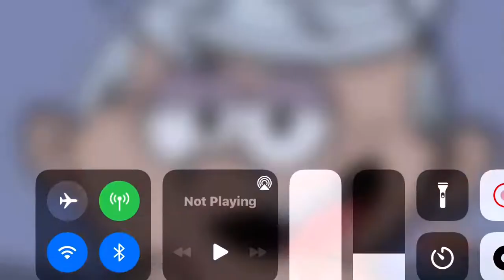Nick Pluto TV Community￼ (October 31, 2022)